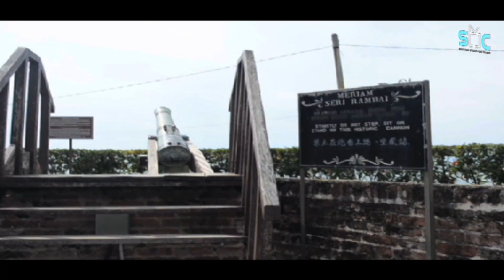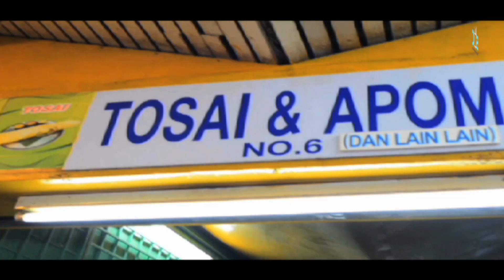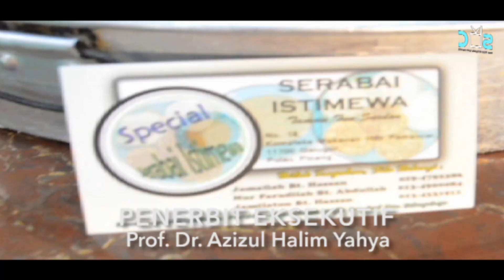Serabai Pulau Mutiara, Sekali Telan Nak Lagi! | SBC UiTM OFFICIAL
Setiap negeri di Malaysia pasti mempunyai kuih tradisionalnya. Liputan kali ini, berkisahkan kuih tradisional Pulau Pinang iaitu Kuih Serabai. Apa yang serabai sangat? Jom kita sama-sama saksikan!

SBC UiTM OFFICIAL ©